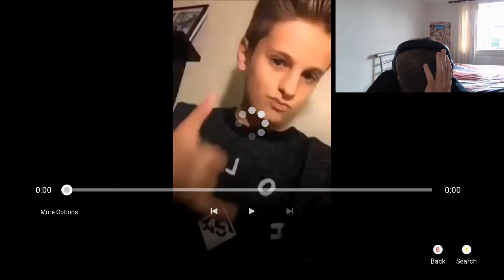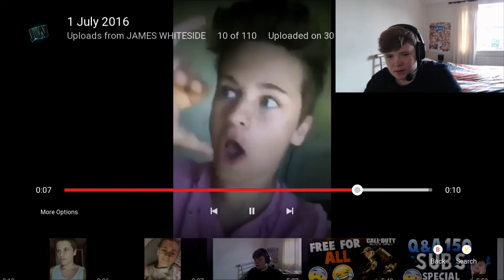SOMEONE STOP THIS KID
My names James Whiteside im 17 years old and i love making entertaining videos for everyone! let me know how im doing in the comments and thanks for watching this video!